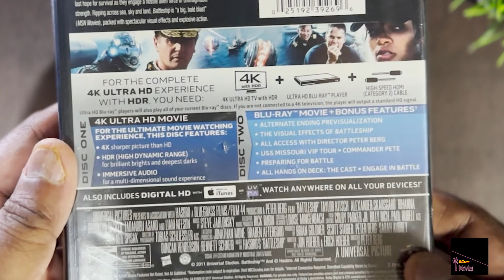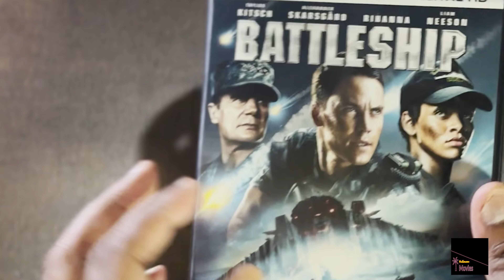Battleship (Rihana) 4k Bluray Unboxing!